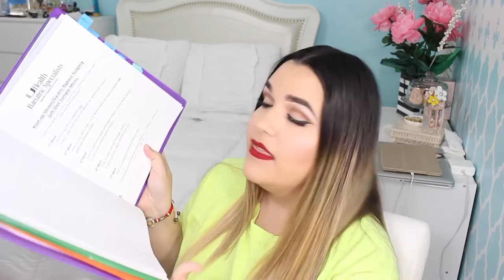One Month Post-Op WLS | 43 Pounds Down | Before/After Pictures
Today's video is my official one month post-op weight-loss surgery video! It's been exactly 4 days over my actual one month surgiversary! One month down, one lifetime to go! This video is LONG, but I thoroughly explained everything that has happened since surgery!

I would love to continue to make these types of videos related to my progress and would love to answer any of your questions and if you guys would like me to, let me know by liking this video or commenting!!

SW: 270 pounds
CW: 227 pounds
Total Weight Loss Before Surgery: 43 pounds